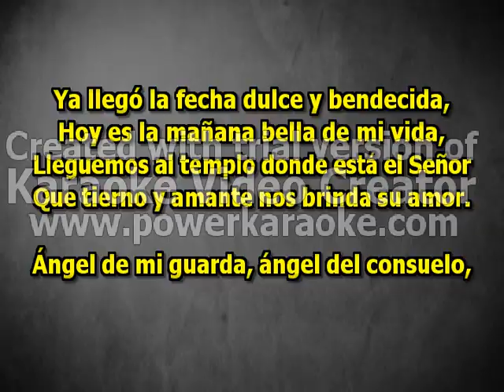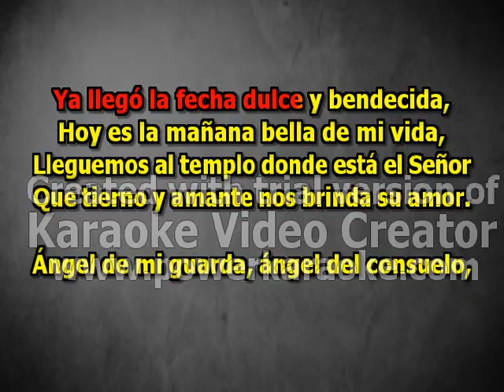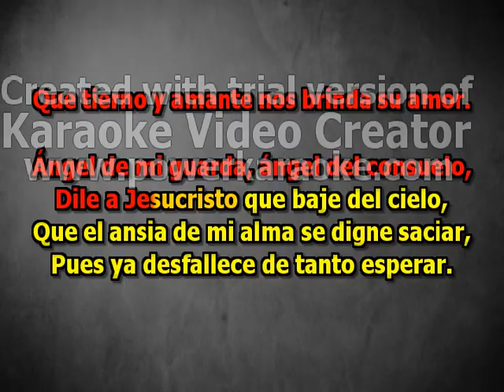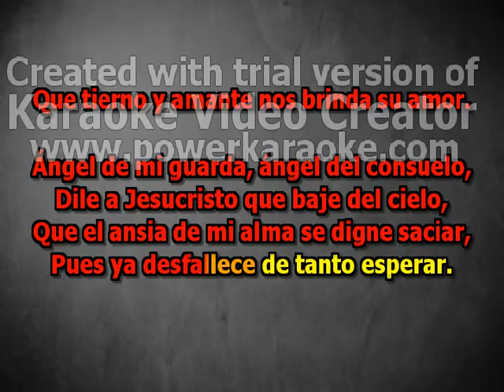Ya llegó la fecha